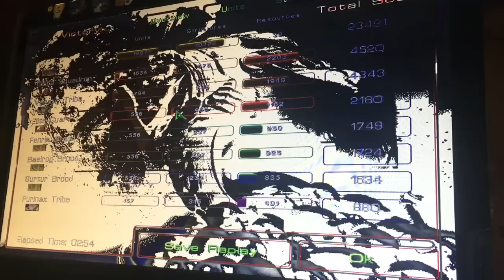17편 _ 호주 생활. 2주간 한국으로 휴가 왔어요!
호주에서의 일상을 연재하고 있습니다.
16년 12월 21일~ 17년 1월 4일. 2주간 휴가 받아서 한국에 왔어요 :)

부담없이 친구추가 해주시고 궁금한거 있으시면 물어보세요 :)